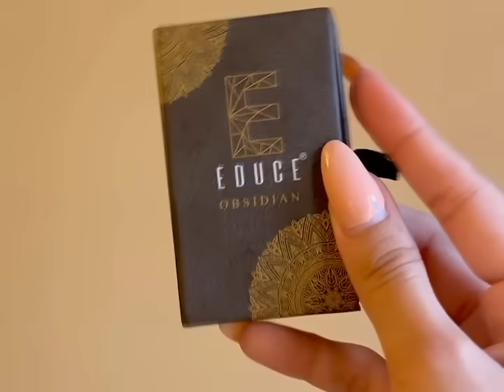How To Apply Our Solid Perfume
Discover the art of perfume application with Educe India cosmetics. In this video, we'll show you how to apply our solid perfume to maximize its benefits and enhance your scent. Our step-by-step guide is easy to follow, and we'll provide tips and tricks to help you get the most out of your Educe perfume. From choosing the right scent to applying it correctly, we've got you covered. Watch now and elevate your fragrance game with Educe India cosmetics.